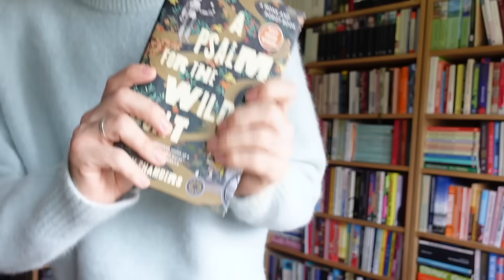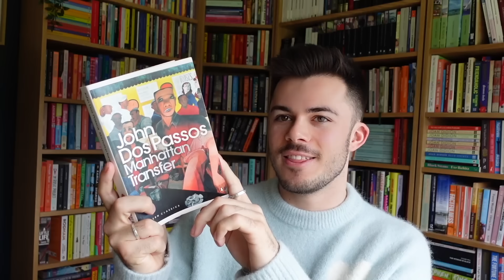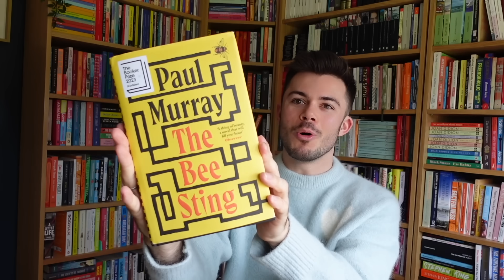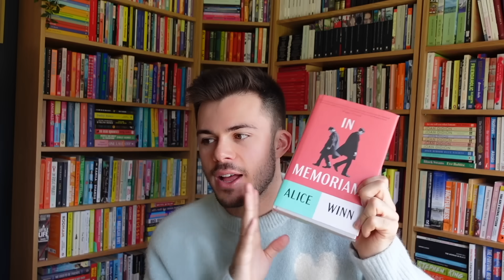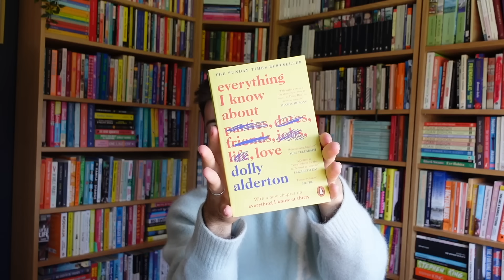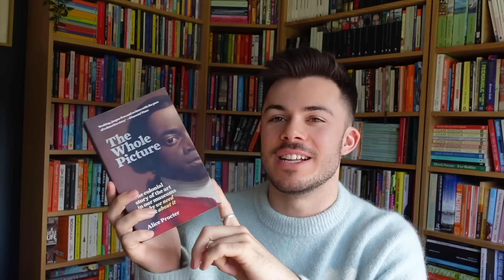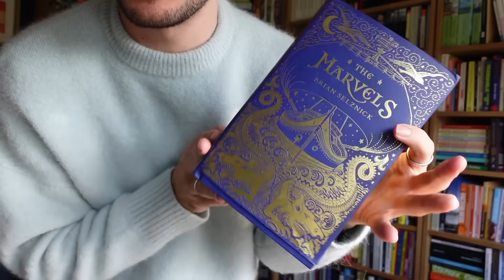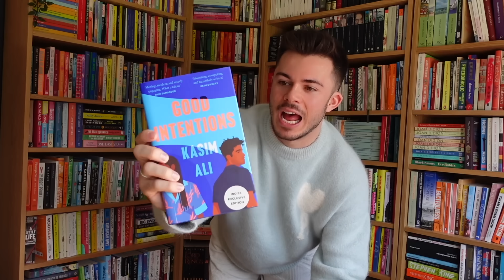extremely specific book recommendations from someone who reads books for a living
FAQs:
💼  what is your job? book critic!
🎥  what do you film with? sony zv-1 ii

video chapters:
00:00 introduction.
00:27 a kiss on the forehead.
01:16 the veins of the city.
02:22 the sensation of flying.
03:18 fictional Brexit.
04:05 a loved one’s addiction.
05:10 Jack’s tbr.
06:14 a midnight walk in the rain.
07:12 in love but not sad.
08:50 [ad] Audible (mysteries and thrillers)
10:08 lgbt fanfic to fiction pipeline.
11:20 for the lovers who love love.
13:00 the abstract idea of sex.
13:41 when you want a train meet-cute.
14:30 writer’s inspiration.
15:05 yoyok.
15:47 i don’t want to cry today.
16:23 an actually good essay collection.
17:08 celebrity memoirs worth reading.
17:19 a quote you’ll never forget.
19:17 super super niche nonfiction.
19:34 a lose-yourself graphic.
20:42 a quick weird fever dream.
21:34 lana del ray.
22:16 toxic couples.

sub count:
📊  1,342,069